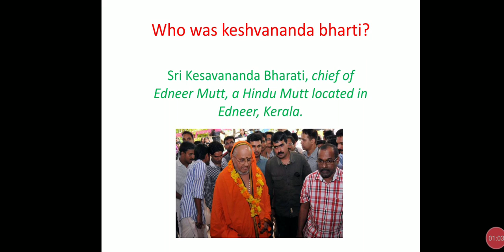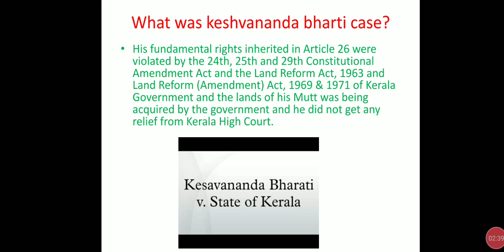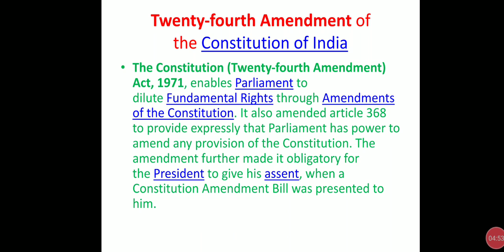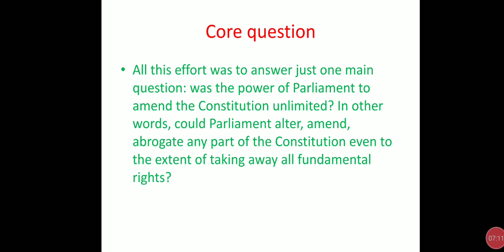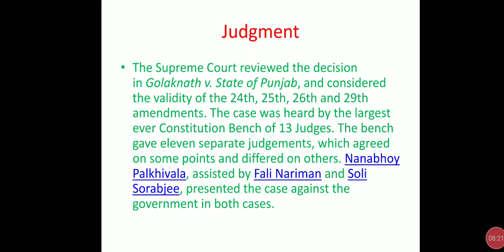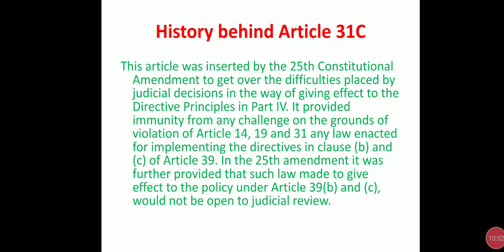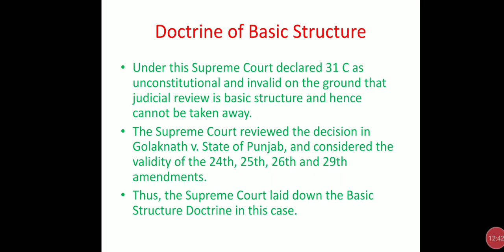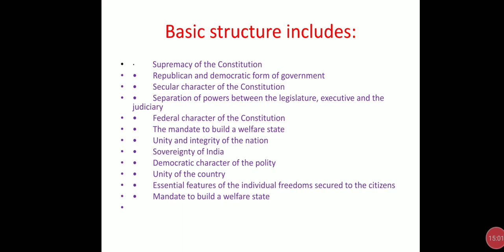Keshavananda bharti Case , doctrine of basic structure.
Indian polity , Keshavananda Bharti case 1973